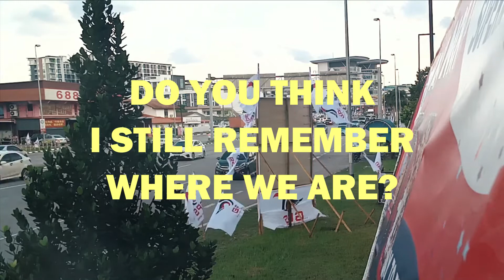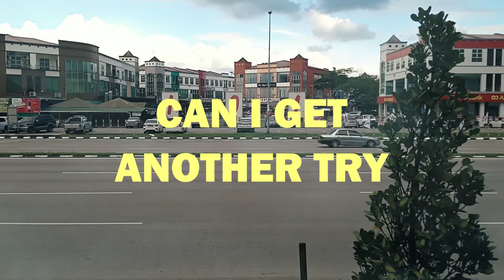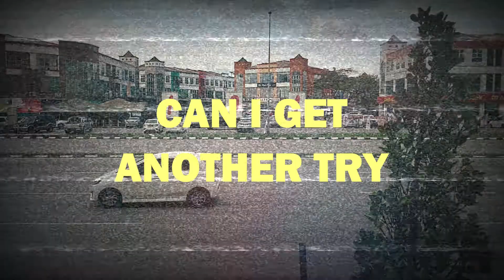Josh Tiong - Burning Out! [Official Lyric Video]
Burning Out! OUT NOW!

"Burning Out! was made alongside the other tracks on Where The River Flows, but it didn't make it onto the album as I felt that it did not fit well. However, I'm still proud of the outcome, and I felt that this would be the appropriate time to get this out. Hence, hope you enjoy the last original single from the Where The River Flows era. Soon, we will move on to something new."